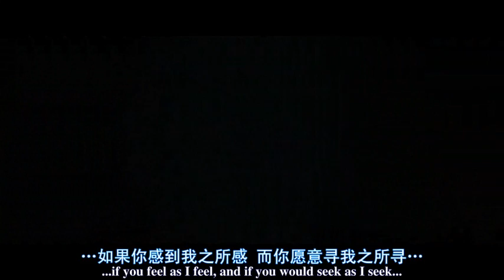《v字仇杀队》中V的电视演讲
电影《V字仇杀队》里，V通过电视发表的演讲。